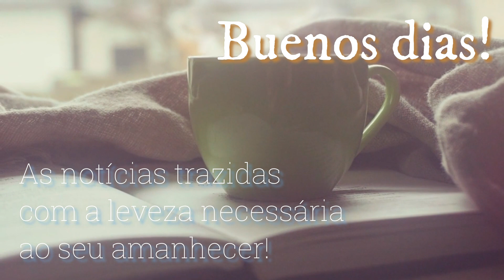JORNAL BUENOS DIAS | CORONAVAC – EFICÁCIA DE 97% | EXTRATERRESTRES USAM HUMANOS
JORNAL BUENOS DIAS

CORONAVAC – EFICÁCIA DE 97% | EXTRATERRESTRES USAM HUMANOS

CORONAVAC mostra eficácia de até 97 por cento
Um furo de reportagem da Vamos TV, onde você vê primeiro, aqui!
A empresa estatal da Indonésia, Bio Farma, divulgou que dados preliminares apontam eficácia de até 97% da vacina coronavac.

PALESTINA
Gaza sofre com a falta de testes para covid-19

EXTRATERRESTRES EXISTEM E FAZEM EXPERIMENTOS
Ex chefe da inteligência militar de Israel, Haim Eshed, com 87 anos, disse a um jornal israelense que os Estados Unidos e Israel são os únicos países que conhecem o acordo firmado com uma aliança de extraterrestres de toda a galáxia, a que chama Federação Galáctica, para experimentos em humanos.
O general aposentado chefiou a unidade espacial do Ministério da Defesa por 30 anos.
Segundo ele, os extraterrestres não pretendem invadir ou dominar a Terra e têm base subterrânea em Marte, preferem não ser anunciados até que a humanidade esteja menos histérica.

Os Estados Unidos, no entanto, teriam se comprometido a fazer experimentos com humanos na Terra.

Os seres humanos não seriam um fim em si mesmo aos alienígenas, mas apenas o caminho para a compreensão do Universo.